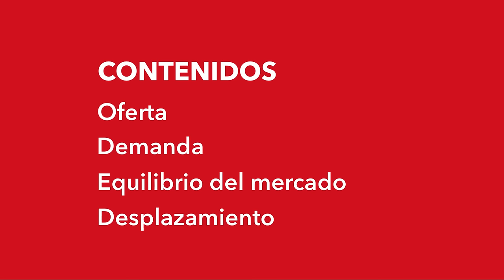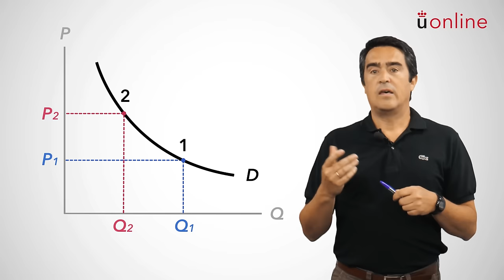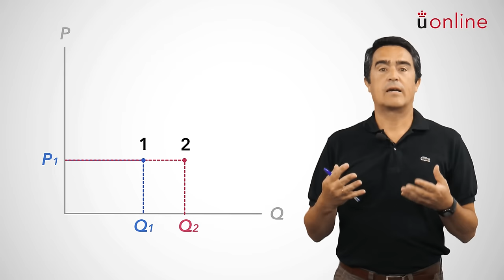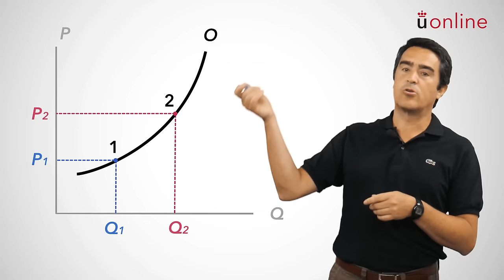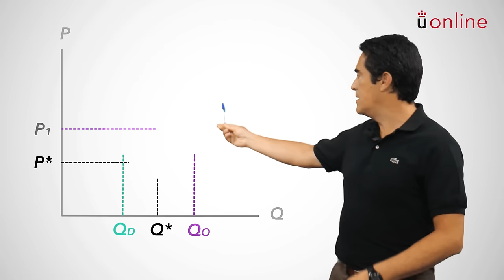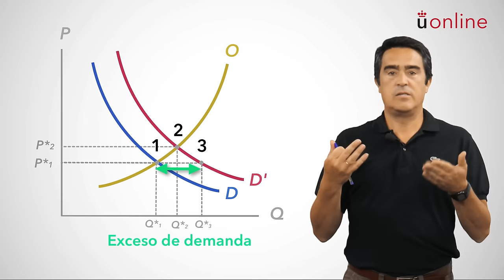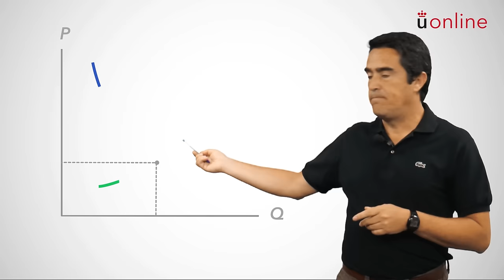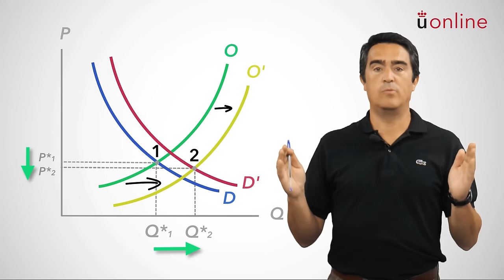Los mercados: oferta y demanda - Juan Carlos Aguado